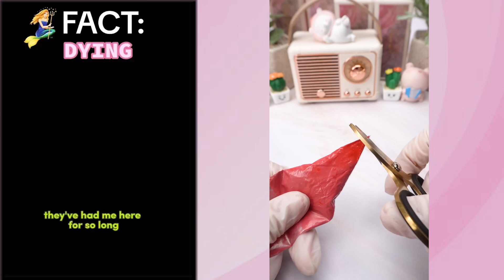💄Repairing Makeup Storytime✨Regal Nails NEW Brianna Mizura Idol | POVs Tiktok Compilations 2023 #102